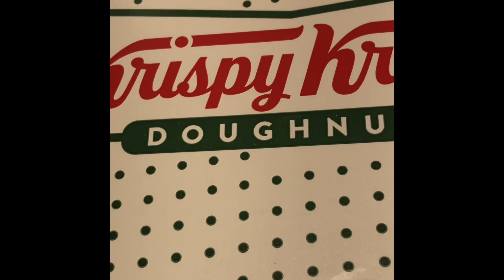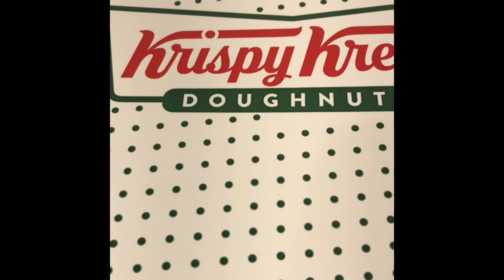Iowa Krispy Kreme trip short movie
iMovie Krispy Kreme We traveled to Iowa for Krispy Kreme doughnuts. It was worth the trip.